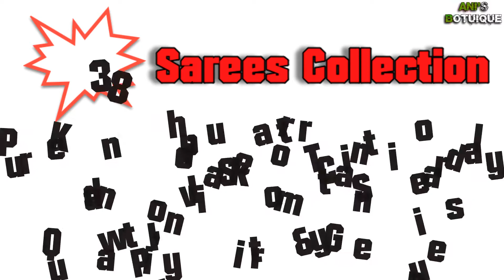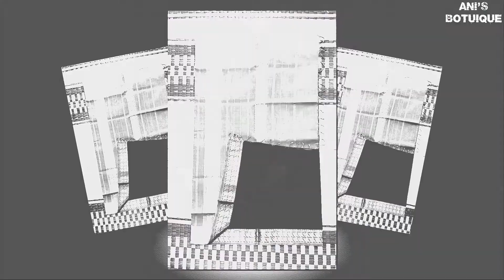KANCHIPURAM SAREES WITH PRICE | PURE TRADITIONALLY HANDWOVEN SILK COTTON SAREES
Pure Kanchipuram Traditionally Handwoven Silk Cotton Sarees

Rs. 3300+$

 Quality Purity & Genuine